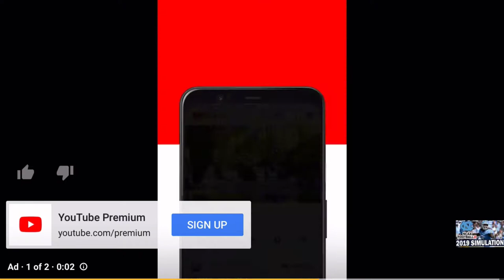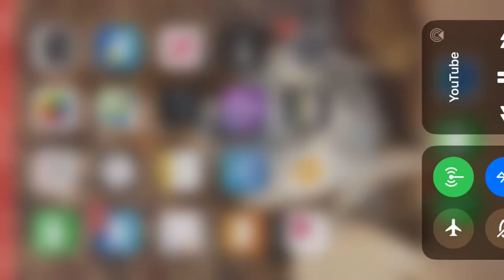North Carolina tar Heels 2020-2021 Season Simulation